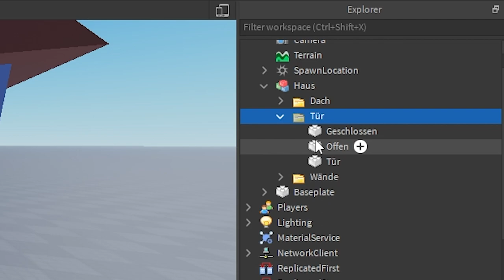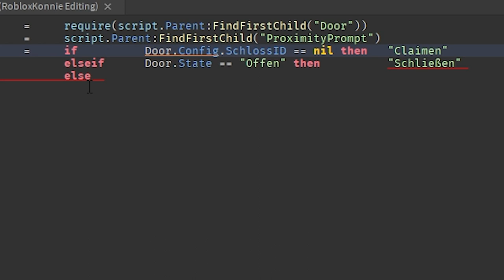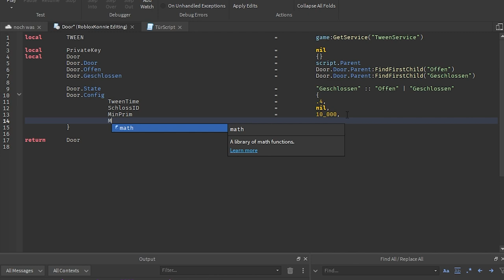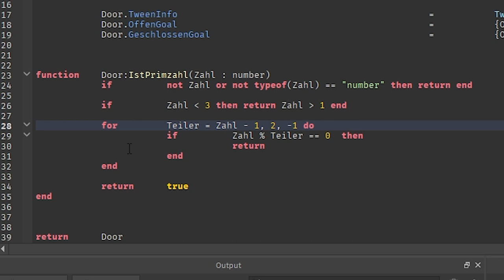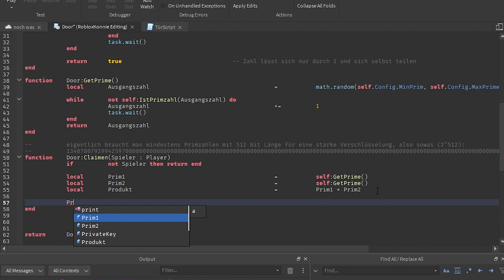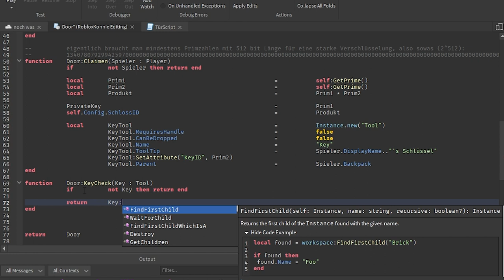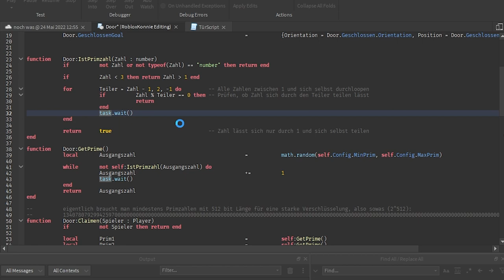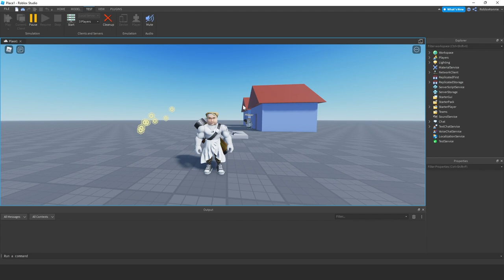Roblox Tür mit Schlüssel erstellen | Roblox Studio Tutorial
Ich zeige, wie man eine Tür erstellt, die nur mit einem bestimmten Schlüssel erstellt werden kann und das in Roblox Studio YEAAAH!

Den Code für die Tür könnt ihr euch hier holen [nur für Kanalmitglieder Tier 2 oder höher]

00:00 – Vorschau
00:48 – Aufbau in Roblox Studio
02:51 – Tür Script Coden in Roblox Studio
06:57 – Tür Modul Coden in Roblox Studio
09:42 – Primzahl prüfen in Roblox Lua
19:28 – Tür öffnen und schließen in Roblox Studio
22:33 – Erster Test der Tür
24:34 – Letzten Bug beheben
25:35 – Letzter Test mit mehreren Spielern

–               ↓ LINKS ↓                   –

–                ↓ TAGS ↓                   –